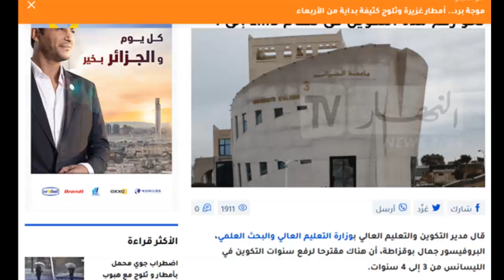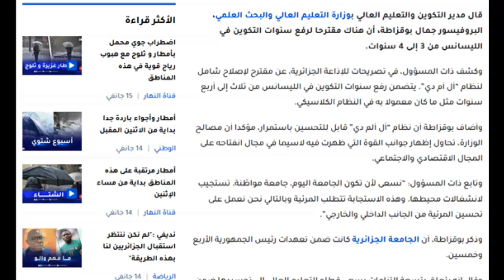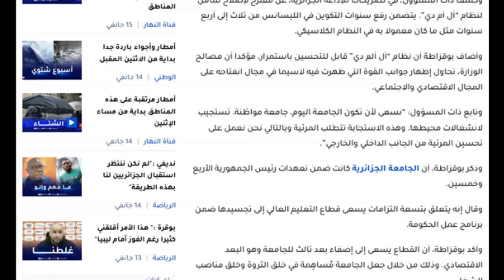مقترح لرفع مدة التكوين في نظام الـ LMD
مقترح لرفع مدة التكوين في نظام الـ LMD هذا ما سأشاركه معكم والموضوع من موقع النهار .